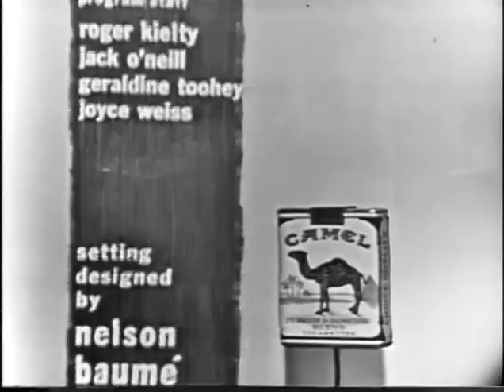To Tell the Truth - Women's log rolling champ; Police dog trainer (Sep 15, 1960)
PANEL: Tom Poston, Kitty Carlisle, Don Ameche, Polly Bergen

CONTESTANT #1: Betty Ellis (World champion women's log roller)
CONTESTANT #2: Terence Cahill (London's police dog trainer)
CONTESTANT #3: Sriud Shet (Graduate pharmacist from Bombay)